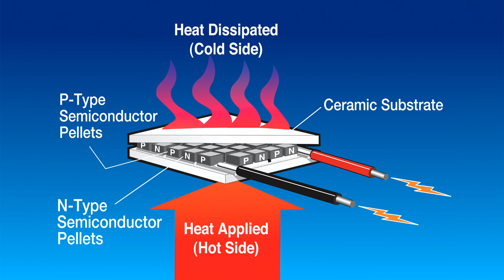Thermoelectric power generation - thermoelectric power generator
Thermoelectric power generation using a Tellurex Z-max thermoelectric module. By applying heat, we create a temperature difference across the two services of the thermoelectric module, resulting in enough power to energize the light connected to the thermoelectric module.